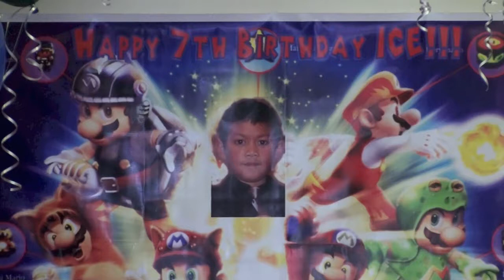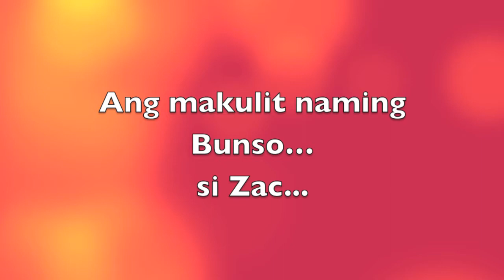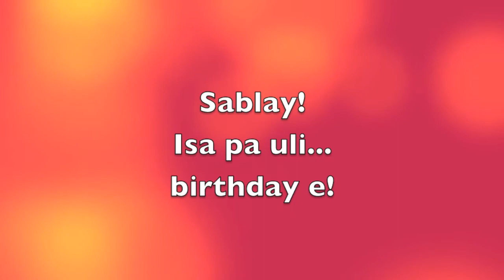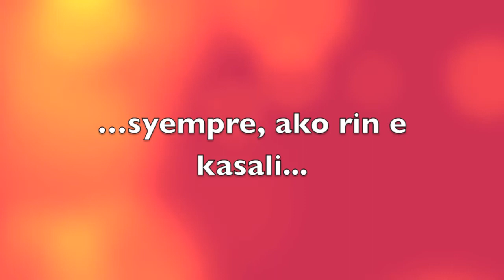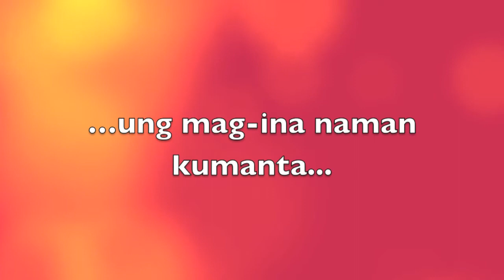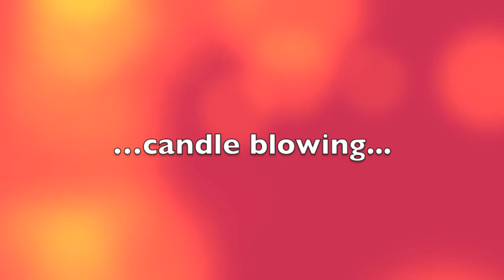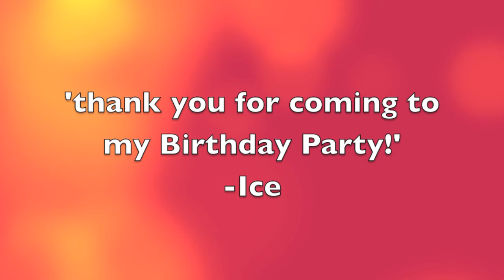Ice 7th Birthday Party